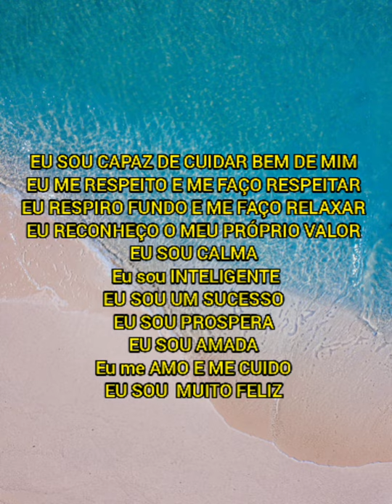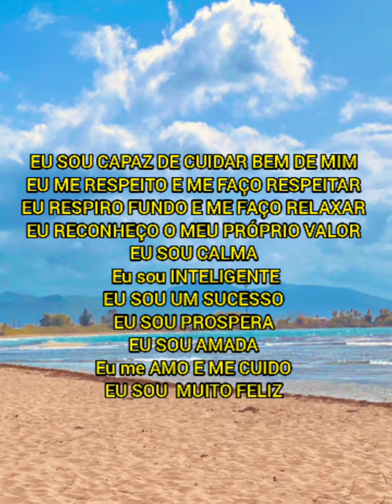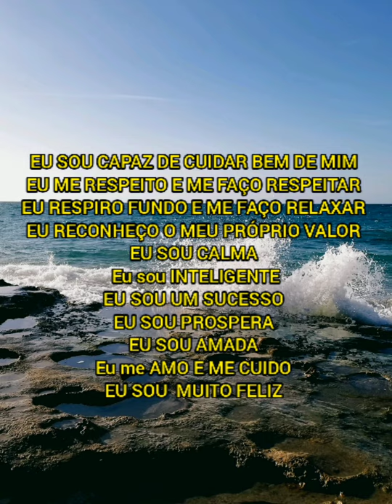MANTRA PARA VOCÊ TER MAIS AUTO-CONFIANÇA